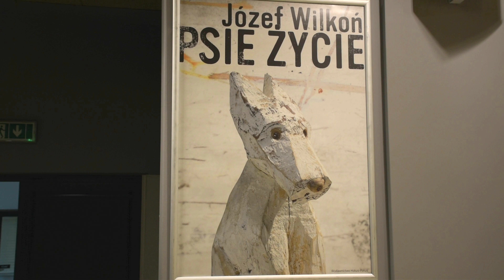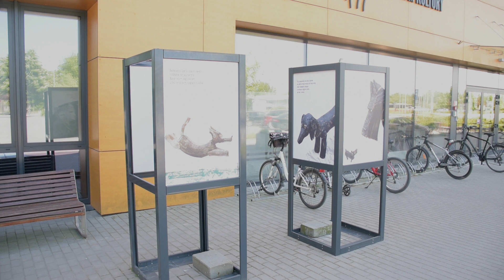Spotkanie z Józefem Wilkoniem w Bibliotece Publicznej w Piasecznie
8 maja 2024 roku w naszej Bibliotece mieliśmy zaszczyt gościć Józefa Wilkonia na niezwykłym spotkaniu, zorganizowanym przez Fundację ARKA oraz wydawnictwo Hokus-Pokus, z okazji premiery limitowanej edycji książki artysty pt. “Psie życie”. Spotkanie poprowadziła Marta Lipczyńska-Gil, a zapowiedziały je Blanka Wyszyńska-Walczak oraz Sylwia Chojnacka-Tuzimek, Zastępca Dyrektora Biblioteki.